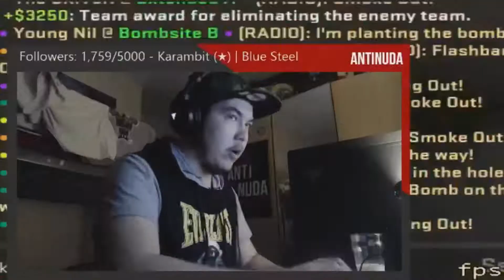NOČNÝ PIATOK NA ANTINUDE TÝŽDEN #1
KANAL